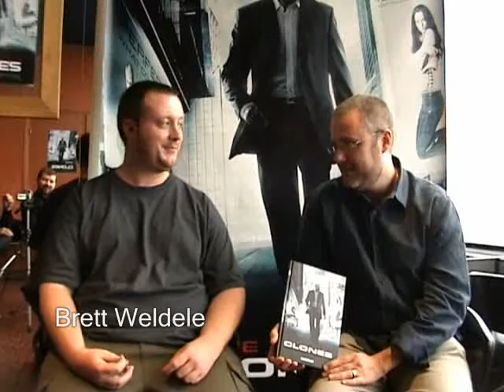yo robert venditti brett weldele